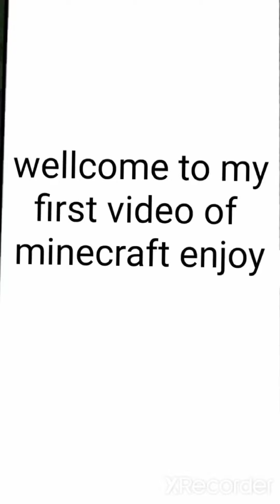my first video of minecraft enjoy